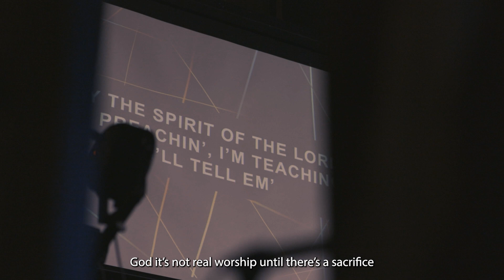Worship Anyway (Wapak, OH) - Worship Band LIVE Recording 2024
Worship Anyway band Live Recording night recap video
March 2024 - Wapak First Church